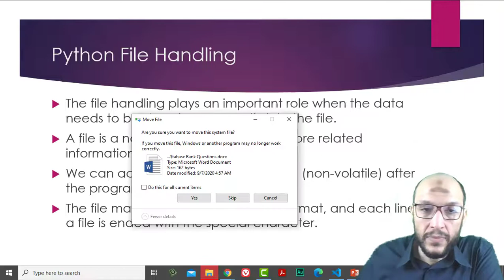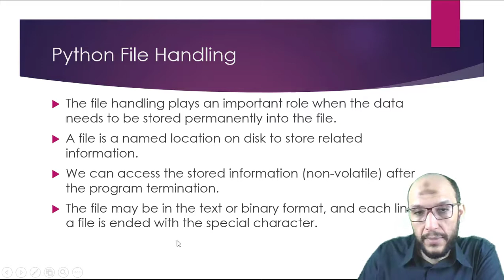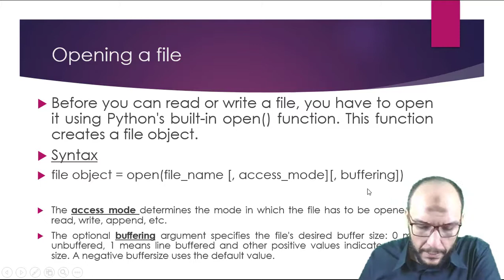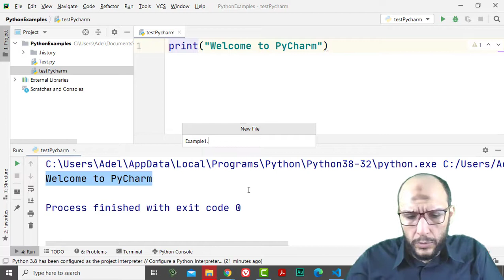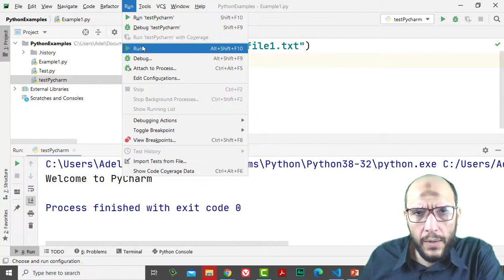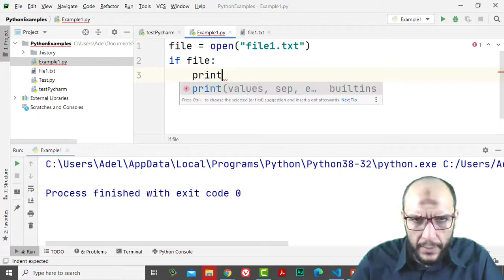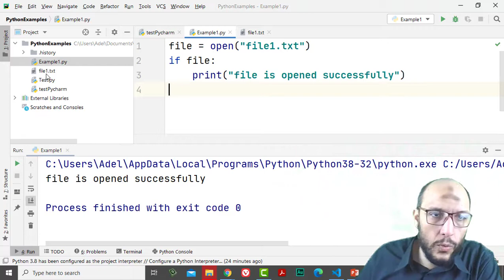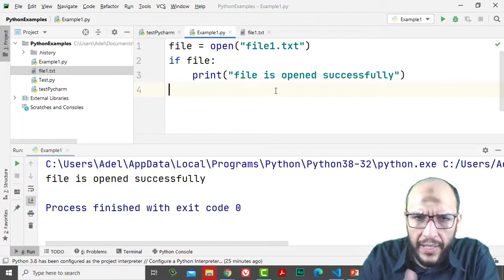1 Python Handling Data Course File Handling Introduction and Opening a file